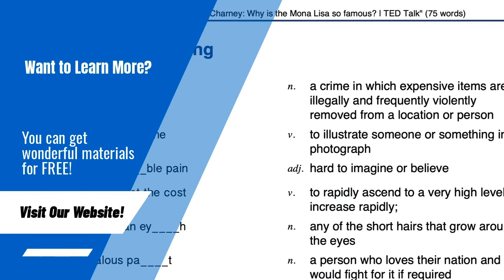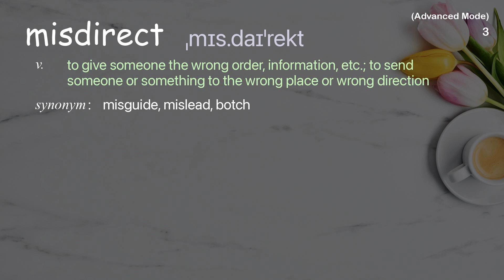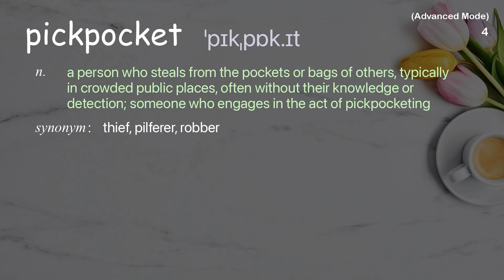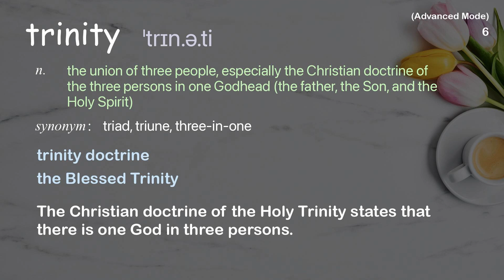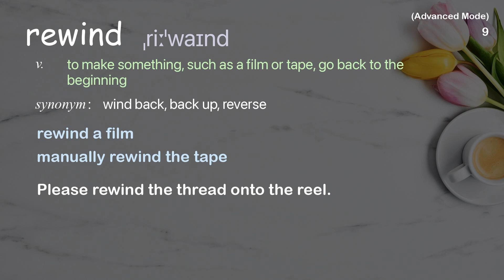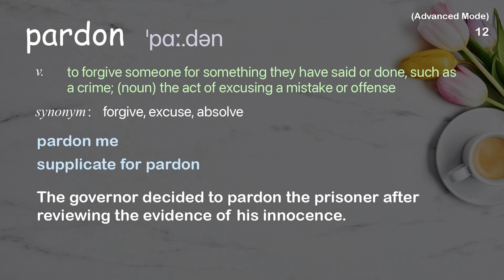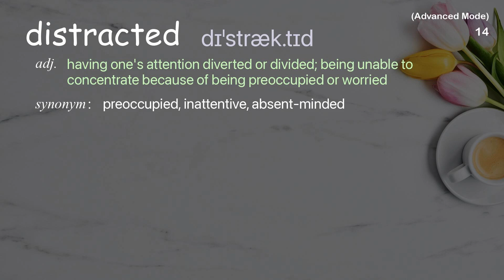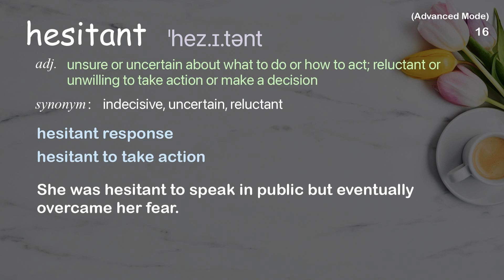16 Advanced Academic Words Ref from "Apollo Robbins: The art of misdirection | TED Talk"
■PLEASE NOTE

■Reference Source
Apollo Robbins: The art of misdirection | TED Talk